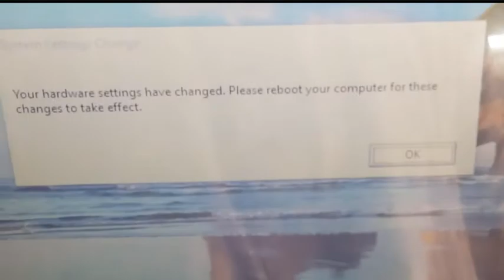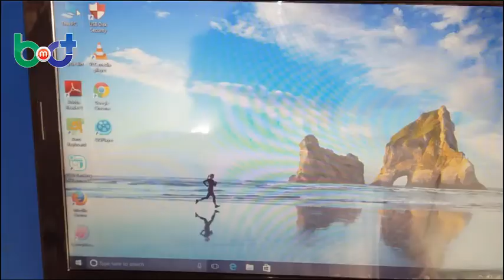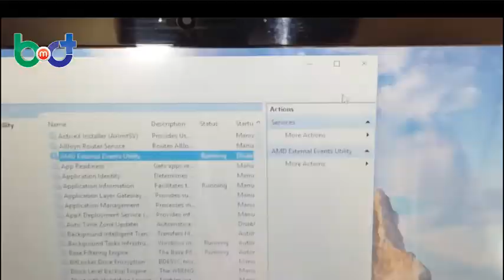How to resolve AMD Processor Hardware settings have changed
আসসালামু আলাইকুম। আমি  মোঃ ফজলুল করিম (মাহফুজ) নারায়ণগজ্ঞ, ঢাকা থেকে।
"বিএমসিটি" বিজ্ঞান ও প্রযুক্তি নতুন অনলাইন কমিউনিটি।
মোবাইল, কম্পিউটার, প্রিন্টার, মনিটর ও  কারিগরী এবং বিভিন্ন শিক্ষণীয় ভিডিও পাওয়ার জন্য
আপনারা এই চ্যানেলটিকে সাব্সক্রাইভ করুন।
Assalamu Alaikum. I am Md. Fazlul Karim (Mahfuz) to  Narayangonj, Dhaka.
"BMCT" is the new online community of Science and Technology.
For getting mobile, computer, printer, monitor and technical and various teaching videos
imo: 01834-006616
Jazakumullahu khairan